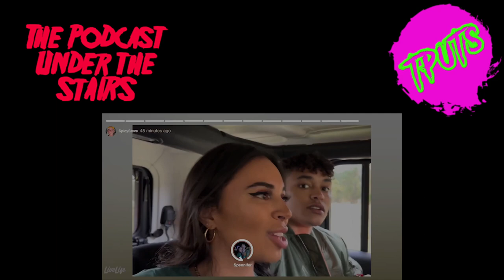EP536 - TOP 20 OF 2023 PT.3 - 10-6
Join Duncan over the next 4 episodes counting down his top 20 horror movies of 2023.

On this episode we look at numbers 10-6.

10) Onyx The Fortuitous & The Talisman of Souls

9) Skinamarink

8) Chad Gets the Axe

7) Huesera: The Bone Woman

6) Talk to Me

TIMECODE:
00:00 Intro
02:55 Onyx The Fortuitous & The Talisman of Souls
09:00 Skinamarink
16:10 Chad Gets the Axe
21:20 Huesera: The Bone Woman
27:10 Talk to Me
32:50 Closing